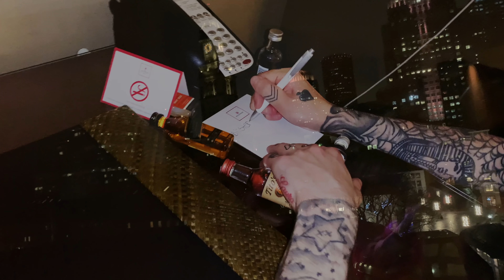Rare Phantom - Blistering Luv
Rare Phantom presents:

Rare Phantom - Blistering Luv (Official Music Video)

Directed & Edited by Icy Phantom
Song produced by CURTI$Y
VFX by Icy Phantom
All filmed on iPhone XR

FOLLOW THE PHANTOM GANGS SOUNDCLOUD!